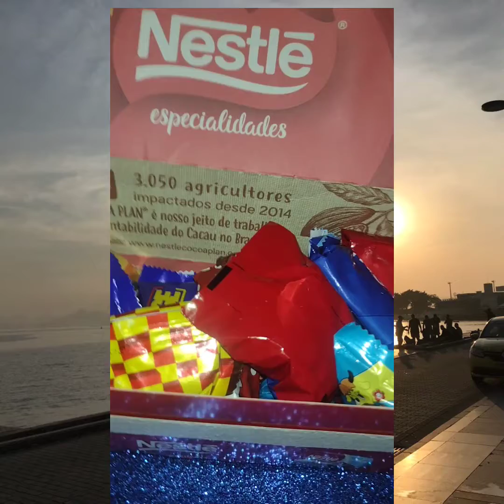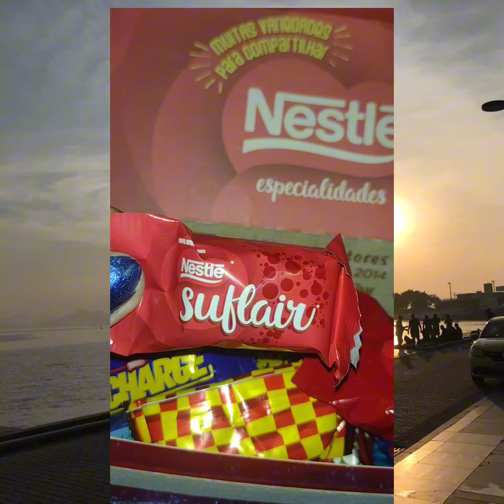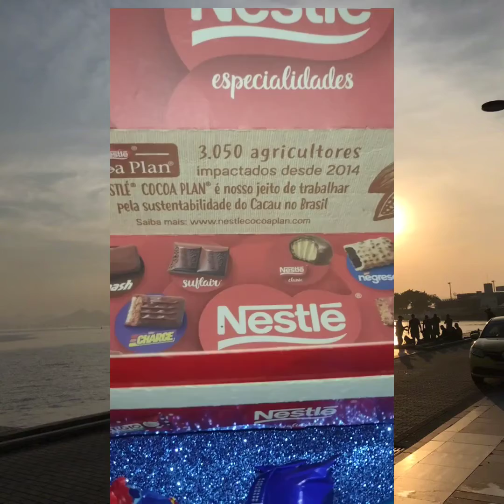QUAIS BOMBONS VEM NA CAIXA DA NESTLÉ ESPECIALIDADES DE 2024